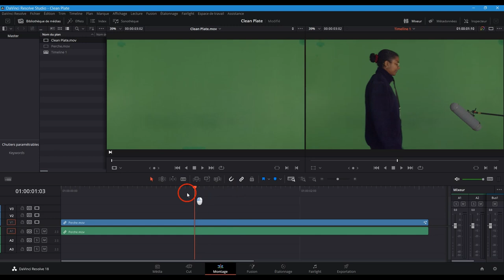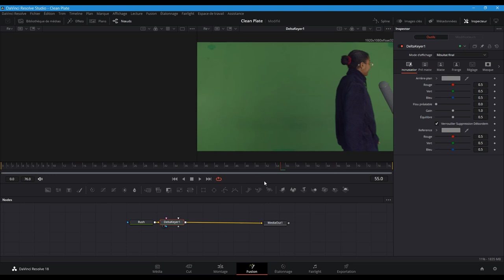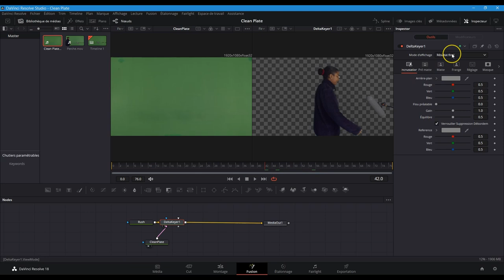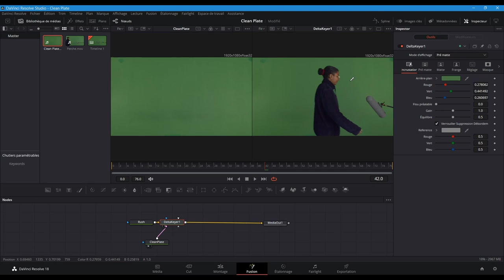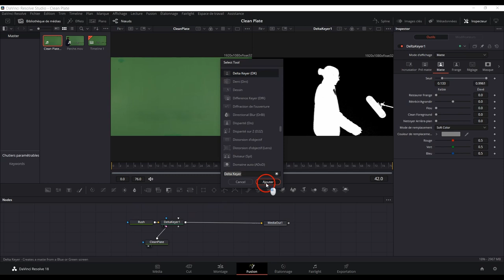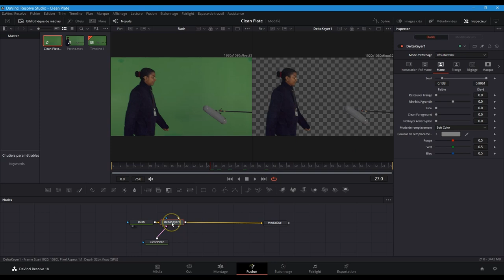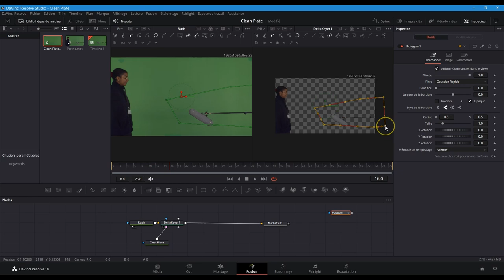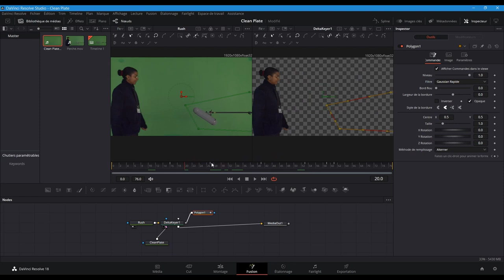Episode 40 Incrustation et Clean Plate